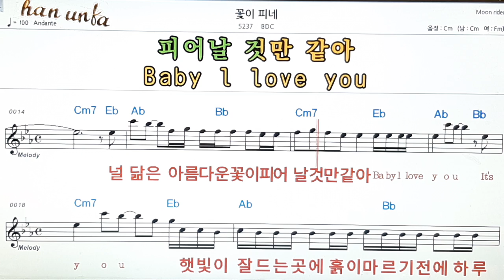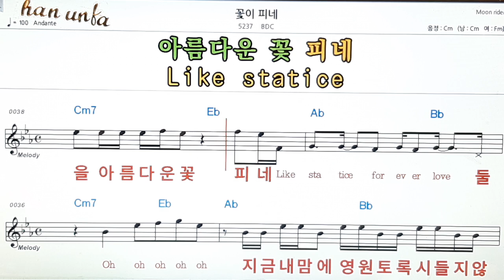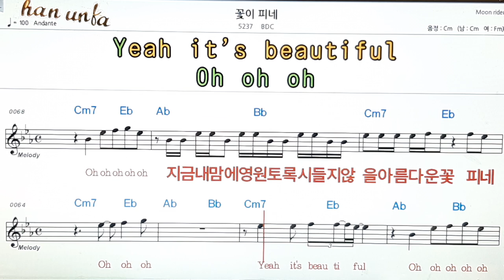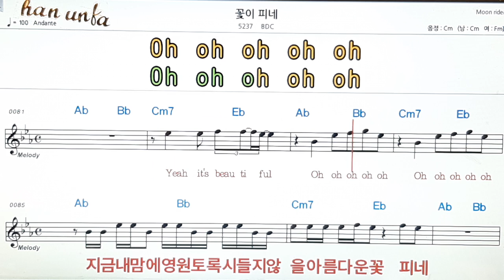꽃이 피네/BDC👍노래 반주, 코드 악보,가라오케💋Karaoke*Sheet Music*Chord*MR